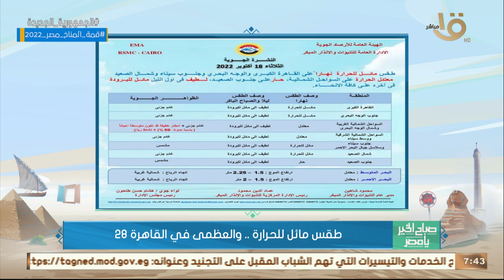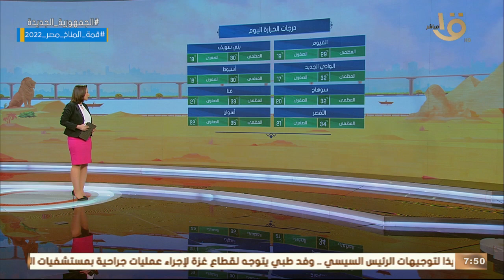الأرصاد تكشف حالة الطقس والتقلبات الجوية في الأيام القادمة وبيان بدرجات الحرارة المتوقعة اليوم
صباح الخير يا مصر | انخفاض في درجات الحرارة.. الأرصاد تكشف حالة الطقس والتقلبات الجوية في الأيام القادمة وبيان بدرجات الحرارة المتوقعة اليوم